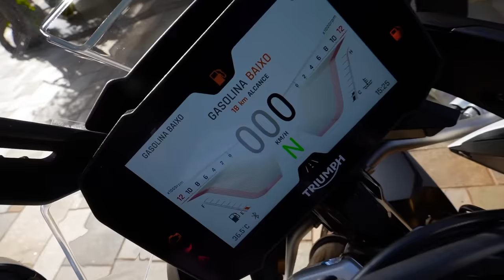🚨 220 MIL REAIS EM MOTOS 🚨MINHA GARAGEM DE MOTOS 2024 😱 !!! * xj6, hornet, cbr1000r Triumph